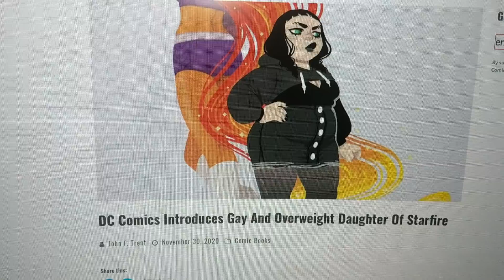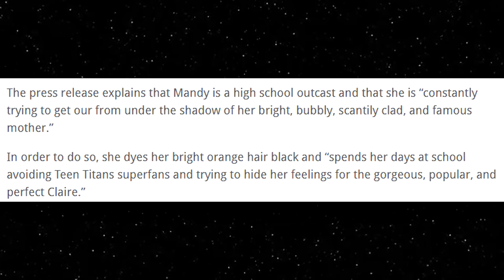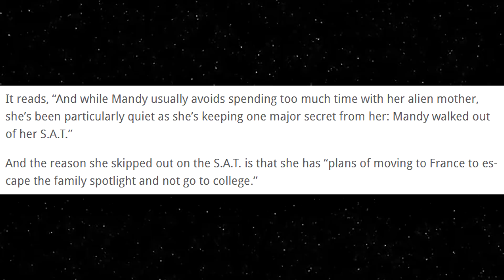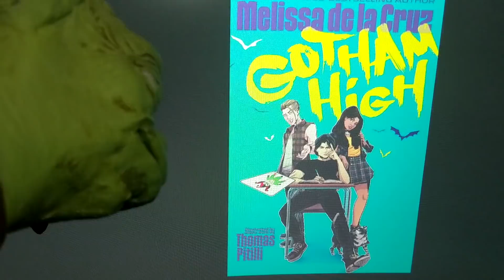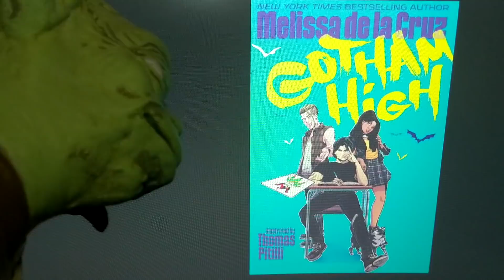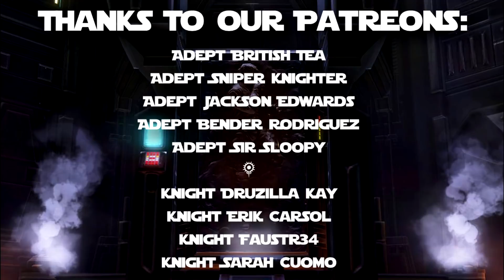DC Comics New Graphic Novel Is Possibly WORSE Than 'Gotham High'!